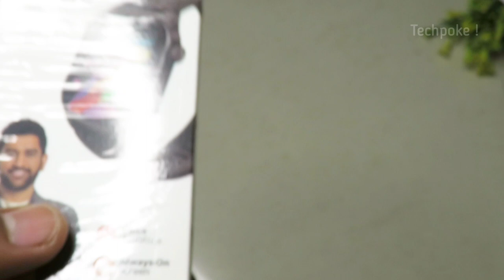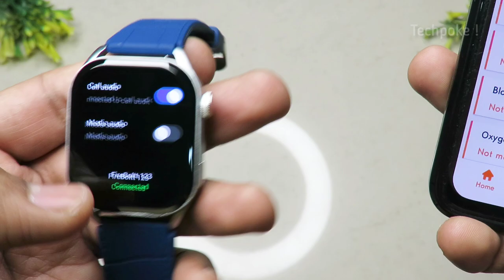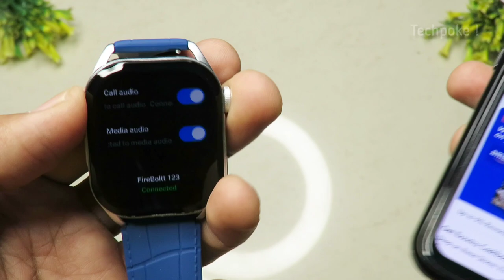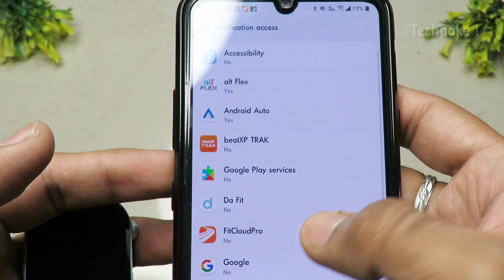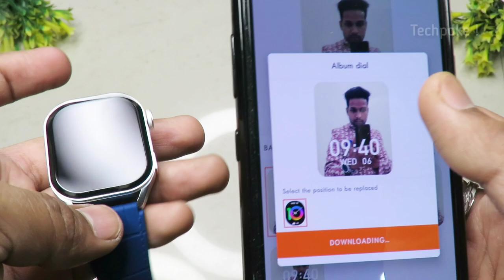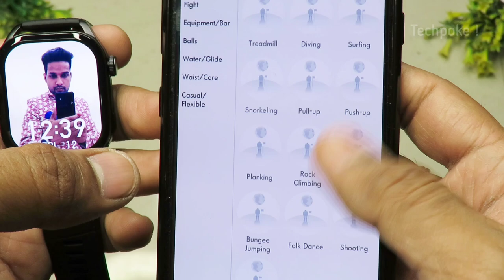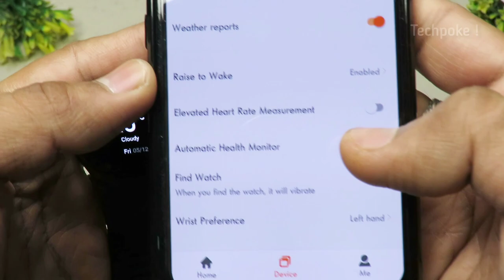First Symmetrical Bezel display Watch | Fire Boltt Emperor 🔥 review & Unboxing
First Symmetrical Bezel display Watch | Fire Boltt Emperor 🔥 review

⏩⏩⏩⏩Some Loot deals Sale is on 🔥🔥🔥
Beatxp Vega 2k

beatxp unbound neo 1.5k

Samsung watch 4 40mm Lte variant - 11.7k loot offer

Fireboltt phoenix 1.5k

noisefit force 2.4k

Older best deals 🎁
1. Fireboltt Astro

2. Ambrane Wise Glaze (price increased 😡

3. Fireboltt tank or rise
low price

4. Dizo D2 power

5. noise pulse 2 max

5. Boult drift+ or drive+

4. Noise icon 2 vista

Special 🔗 for you Researched 😊
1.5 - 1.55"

1.28" h

1. green
2. white
3. black

1. metal
2. silicon
3. black

I Shop karo khud and earn bhi khud karo @ Amazon, Flipkart, Ajio, Pharmeasy, Swiggy and 500 other store via GoPaisa & earn Extraaaa Cashback, so can you! Download GoPaisa App

 EARNKARO (step by step tutorial
2. register (ad your all details
3. share particular product link or full platform from search bar
4. track your earning (my activity section)

2ND APP (cashkaro) apni purchase pe cashback paao